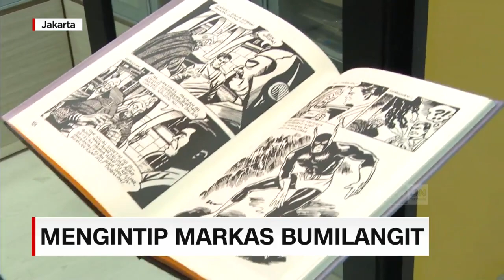Mengintip Markas Bumilangit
Film Gundala produksi jagad sinema Bumilangit menjadi lokomotif dari serangkaian film bergenre action, dengan jagoan asli Indonesia. Koresponden CNN Indonesia Rully Kurniawan akan mengajak anda melihat dibalik produksi menghidupkan kembali jagoan tanah air langsung ke markas Bumilangit.

Like & Follow Facebook:
CNN Indonesia

cnnindonesiatv